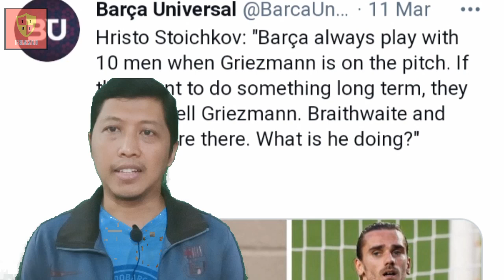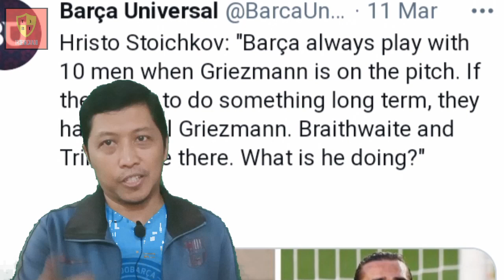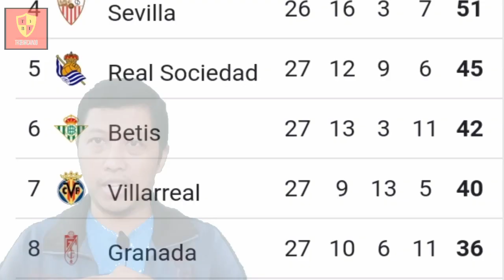Hal-hal menarik saat Barcelona menang 4-1 atas Huesca • Messi Sempurna, Griezmann jawab kritik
Barcelona kembali meraih kemenangan dalam lanjutan laga La Liga pekan 27. Menjamu Huesca, Messi vs menang dengan skor 4-1 .elalui 2 gol Messi, Griezmann dan Mingueza.
Dalam video ini kami mau bahas hal-hal menarik dalam laga tersebut yang dirangkum dari berbagai sumber.
Tonton sampai habis ya, dan kami terbuka untuk saran dan kritik demi kemajuan channel ini.
Terima kasih.